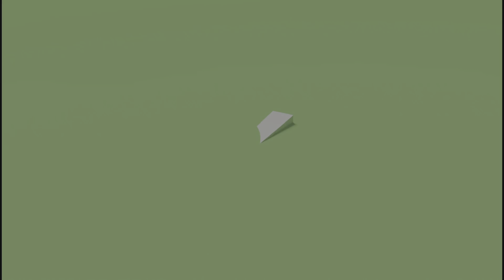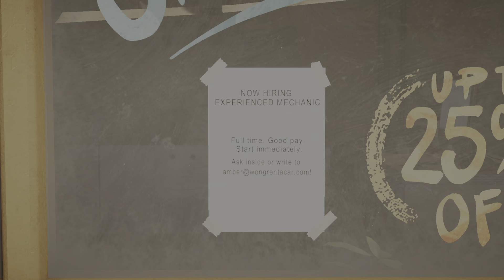Alfred Hitchcock - Vertigo - Part 16: Der Mechaniker